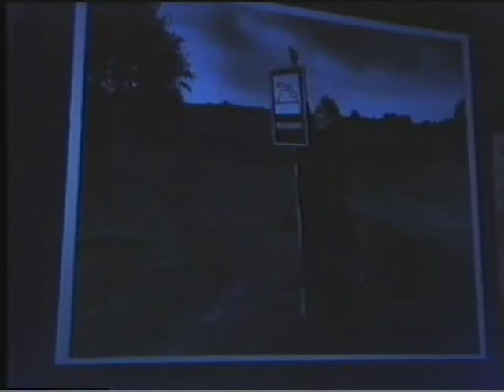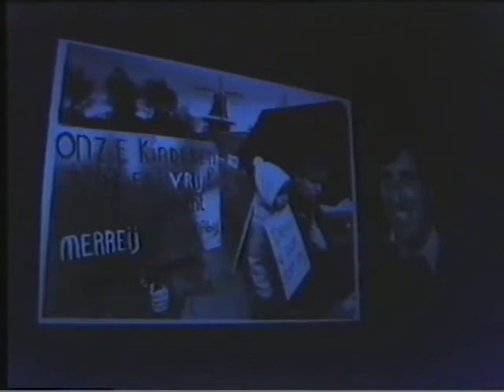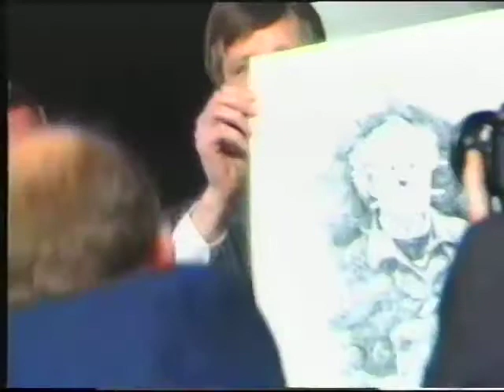Uitreiking fotojournalist van het jaar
Januari 1989. Uitreiking beeld Fotojournalist van het jaar 1988 door Ria Lubbers. Paul Stolk won de Zilveren Camera met een foto van Ferdi.E, de ontvoerder van Gerrit Jan Heijn. Die foto mocht niet worden getoond. Tijdens mijn toespraak (met vlinderdasje, jaja) liet ik hem toch zien. Tot opluchting van de organisatie was het een tekening. Gefilmd door Gilles Frenken voor Een andere foto.
Bert Verhoeff